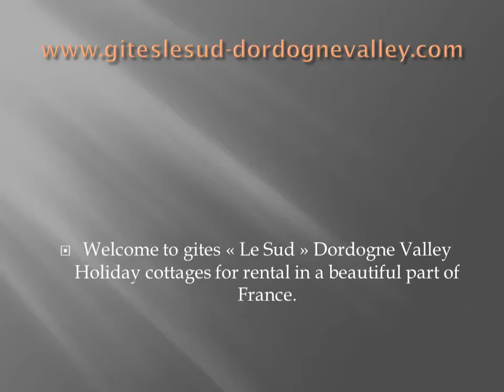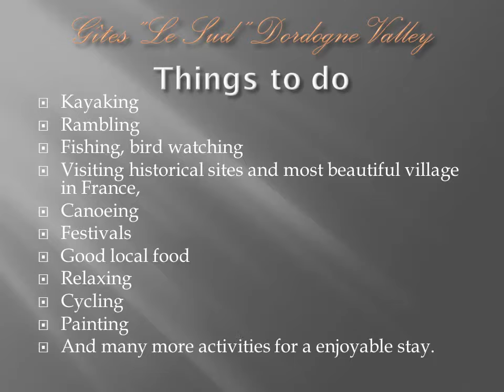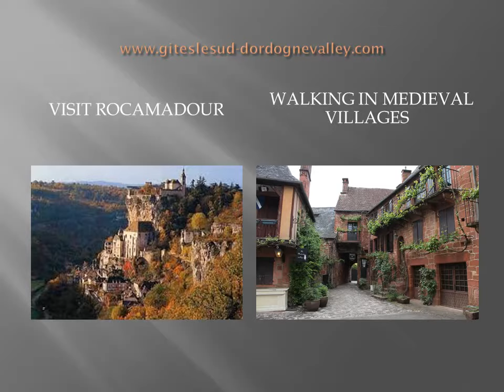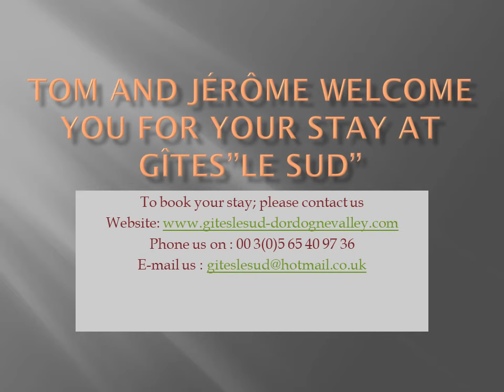Gîtes"le Sud" welcome you in our holiday cottage complex in France;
Gîtes" le Sud" is a complex of quality holiday cottages in the Lot area in France in the Dordogne Valley